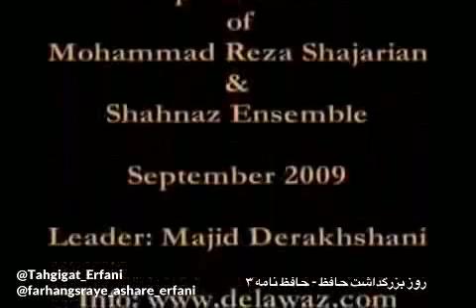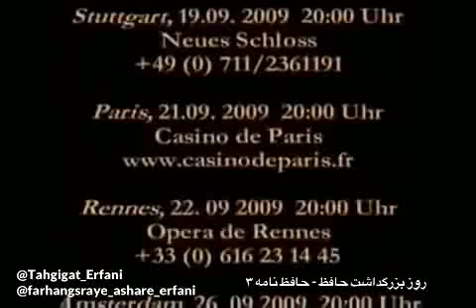روز بزرگداشت حافظ - حافظ نامهٔ ۳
روزبزرگداشت حافظ  - حافظ نامهٔ ۳
با صدای استاد محمد رضا شجریان

یوسف گم گشته بازآید به کنعان غم مخور
کلبه احزان شود روزی گلستان غم مخور
ای دل غمدیده حالت به شود دل بد مکن
وین سر شوریده باز آید به سامان غم مخور
گر بهار عمر باشد باز بر تخت چمن
چتر گل در سر کشی ای مرغ خوشخوان غم مخور
دور گردون گر دو روزی بر مراد ما نرفت (نگشت)
دائما یکسان نباشد حال دوران غم مخور
هان مشو نومید چون واقف نه‌ای از سر غیب
باشد اندر پرده بازیهای پنهان غم مخور
ای دل ار سیل فنا بنیاد هستی بر کند
چون تو را نوح است کشتیبان ز طوفان غم مخور
در بیابان گر به شوق کعبه خواهی زد قدم
سرزنشها گر کند خار مغیلان غم مخور
گر چه منزل بس خطرناک است و مقصد بس بعید
هیچ راهی نیست کان را نیست پایان غم مخور
حال ما در فرقت جانان و ابرام رقیب
جمله می‌داند خدای حال گردان غم مخور
حافظا در کنج فقر و خلوت شبهای تار
تا بود وردت دعا و درس قرآن غم مخور
حافظ – غزل ۲۵۵